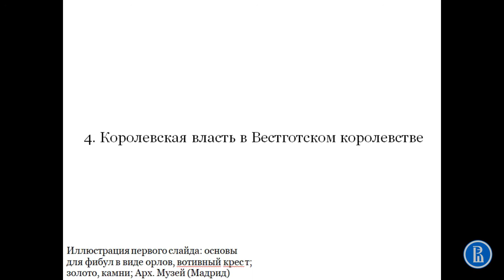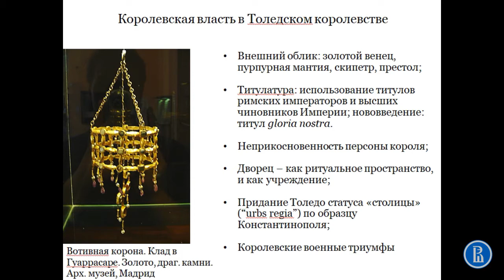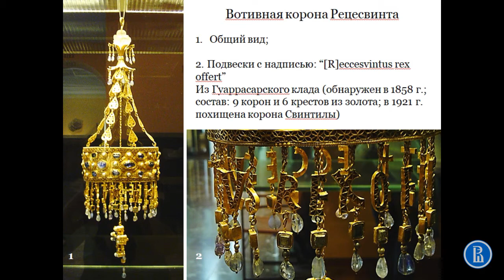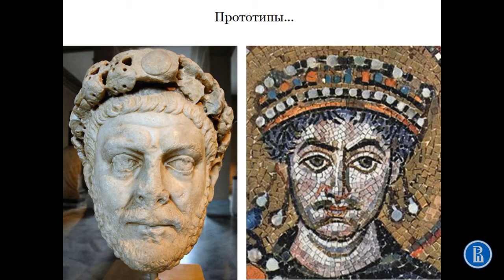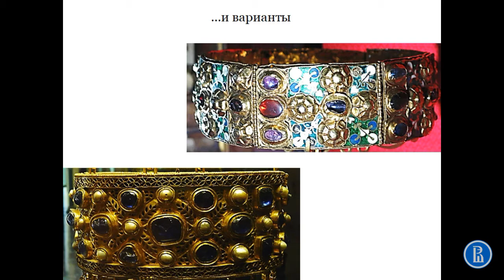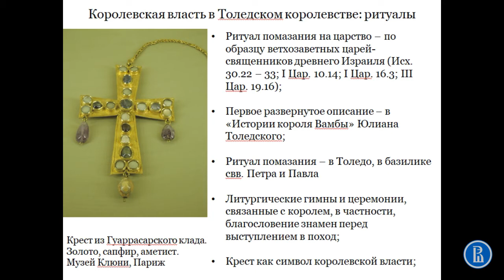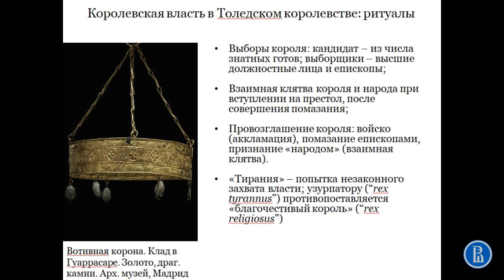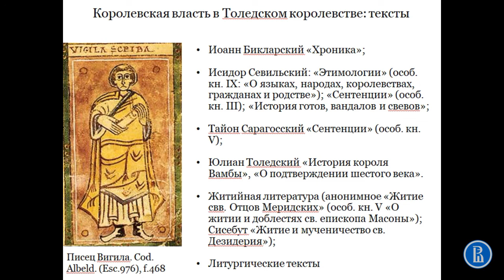Королевская власть в королевстве вестготов